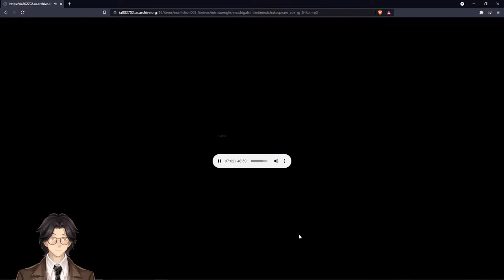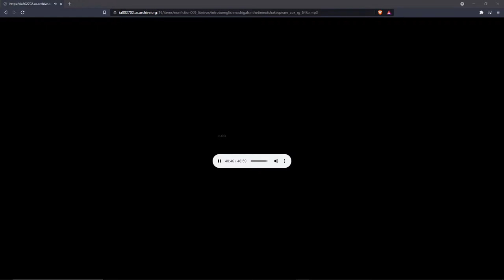Introduction to "Madrigals in the Time of Shakespeare" By Francis Augustus Cox: Audiobook Gaming